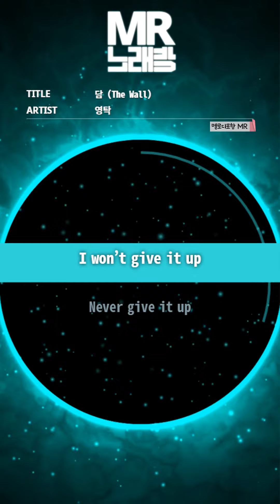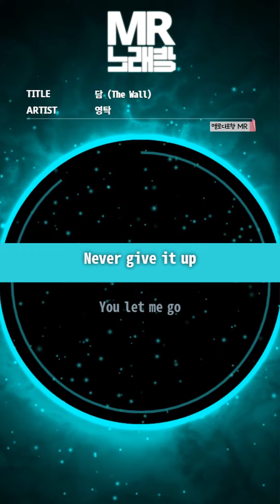MR노래방ㆍ멜로디 포함] 담 - 영탁 ㆍThe Wall - Young Tak ㆍMR Karaoke